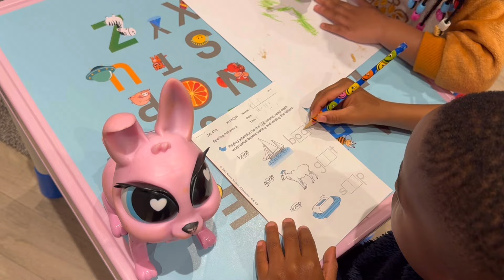FINAL RELOCATION TO CANADA | RECEIVING OUR CANADA PR CARDS | FIRST TIME AT THE GYM ft DOSSIER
Hey guys! Yet another video, I hope you absolutely enjoyed this.

Keywords for search :
Asking Nigerians in Canada if they would return back home whizqueen, Nigerians in London: have tou sent your miney home? Battabox, living in the uk, trush no one tells you, chidera peters, At 43 he ditched Nigeria for the UK and this happened, phra Kleen, woke up in the uk for the first time only to make a fool out of ourselves, Kosy Johnson, I don’t want to go back to Nigeria, uk vlogs, through fisayo’s eyes, we’re relocating to Nigeria from the uk, I have had enough, I’m going home gur eats, moving from Nigeria to the uk, first time in the uk, relocation vlog, travel with me to the uk chidinma Amanze, nhs UK Care homes & Agencies currently recruiting CARE ASSISTANTS || No Experience, no problem how to become a health care assistant in the uk in 2022,how to become a health care assistant in uk 2022,free health and care worker visa uk,peter olubayo,carer visa,uk carer visa,uk migration,uk senior carer visa,uk visa sponsorship for health care assistants,senior carer visa interview care jobs questions,senior carer visa agency,senior carer visa uk malayalam,agencies recruiting health care assistants uk,agencies recruiting senior carers,senior carer visa uk WHERE TO FIND FREE HEALTH CARE COURSES WITH CERTIFICATES FOR CARE WORKer
Stop Applying For Healthcare Assistant Jobs in the UK with Visa Sponsorship| 5 Reasons to stopDO NOT APPLY FOR HEALTH CARE ASSISTANT JOBS||APPLY TO THESE INSTEAEMPLOYMENT IS uk agency hca  GUARANTEED#ukcarerjobs,uk   Caregivers immigration,healthcare assistant jobs in uk,uk shortage occupations,relocate abroad,how to get uk carer jobs,scale up visa uk,courses with jobs prospects in uk,ukjobs,how to relocate to uk,fastest uk visa,healthcare assistant jobs in uk with sponsorshiprequirements for healthcare assistant jobs uk, top agencies with pay for hca, why i stilpd working as a health care assistant,
how to become a health care assistant in uk 2022,senior carer visa uk,  high paying uk jobs
salary of health care assistants uk,healthcare careagencyuk carers Denmark Australia
UK HIGH PAYING AGENCIES FOR CARERS AND NURSES EARN UP TO £650 IN A DAY / UK HEALTH CARE ASSISTANT ellas fam  Nigeria living in the uk
agencies recruiting healthcare assistantsuk,
HOW TO BECOME A HEALTHCARE ASSISTANT IN THE UK, uk agency nurses  agencies nurses
how to become a healthcare assistant without a health background AGENCY AND NHS TRUST CURRENTLY RECRUITING CARE WORKERS AND NURSES WITH VISA SPONSORSHIP APPLY NOW !
UK visa new rules 2022, available jobs In the uk Nhs UK CARE HOMES CURRENTLY RECRUITING WITH CERTIFICATE OF SPONSORSHIP/CARE GIVER JOBS WITH SPONSORUk CARE WORKER SALARY // HEALTHCARE ASSISTANT SALARY // AGENCY VS PERMANENT SALARY IN THE UK What No One Tells You About Working As A HEALTHCARE ASSISTANT In UK nhs jobs with visa sponsorship nhs hospital jobs
UK visa new rules malayalam, abroad life
UK visa new rules,updates in UK visa 2022,health and care worker visa 2022, caregiver  iver
shortage occupation list 2022, jobseekers
high potential individual visa 2022 care jobs uk
Study in the UK For free, explorer  viral videos